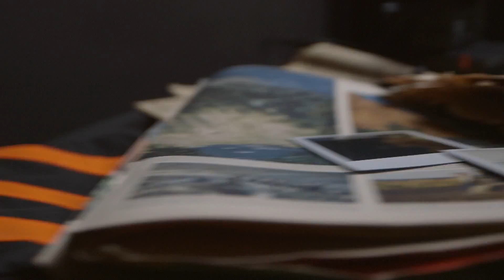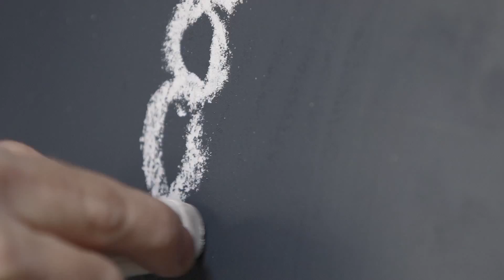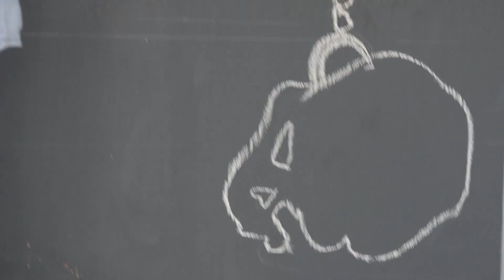Mercy (Allegory Part 4)